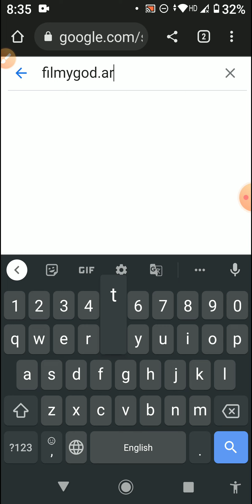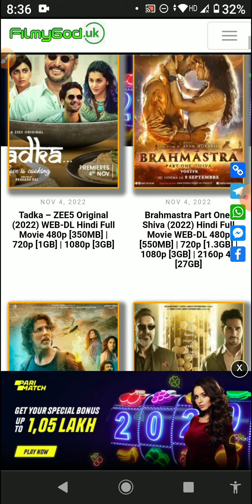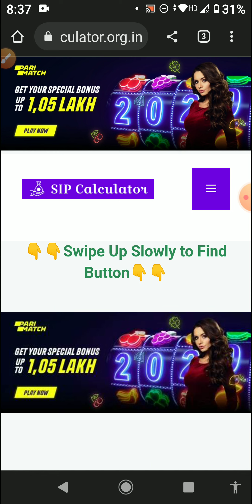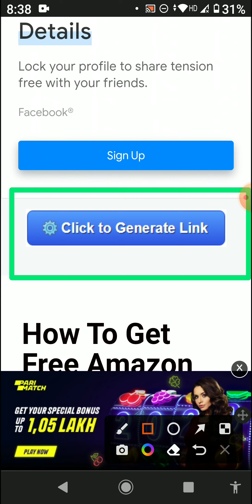How to download movie from Google Chrome 2022 I Chrome browser से मूवी कैसे download करे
दोस्तो
इस वीडियो में मैने बताया है मूवी कैसे डाउनलोड करे chrome Browser से बारी आसानी से